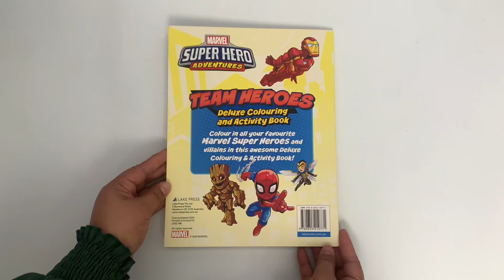9780655210771 Marvel Superhero Adventures Deluxe Colouring Book